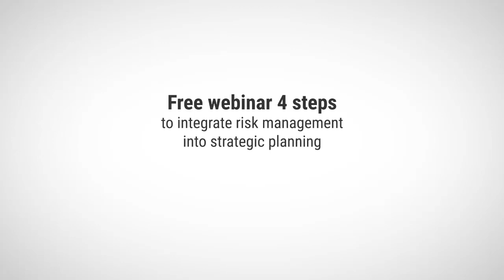143. RM1 vs RM2: what should risk management framework really look like - Alex Sidorenko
Alex Sidorenko from RISK-ACADEMY talks about risk management framework documents and why they are almost always RM1, basically useless and not very effective. Luckily there is a better way, watch the video and find out